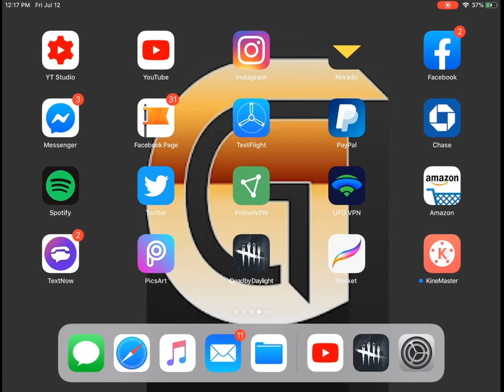DBD Mobile- the spirit crazy gameplay- Dead by daylight mobile android/iOS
In today’s video I play as the spirit in DBD Mobile hope you guys enjoy the gameplay, which other character would you guys like to see next?